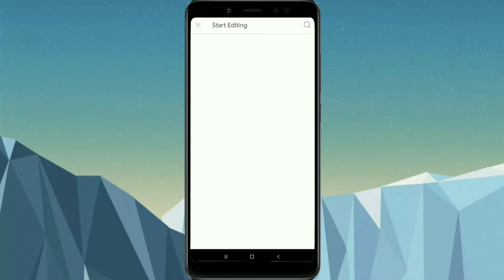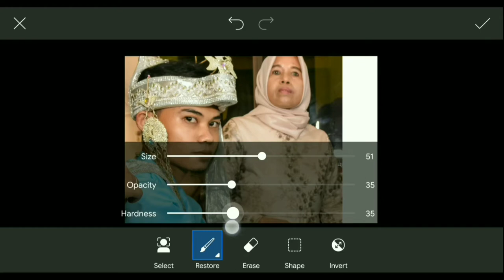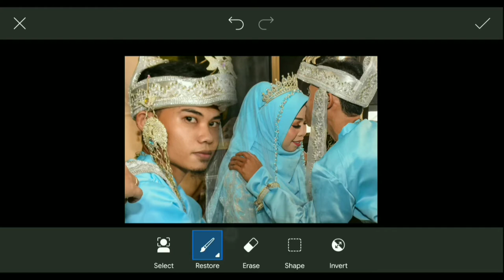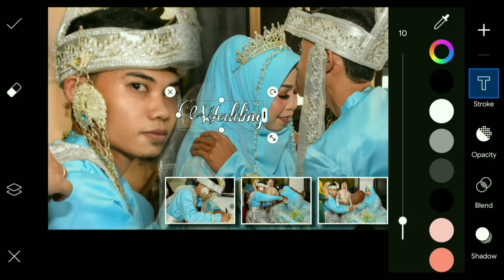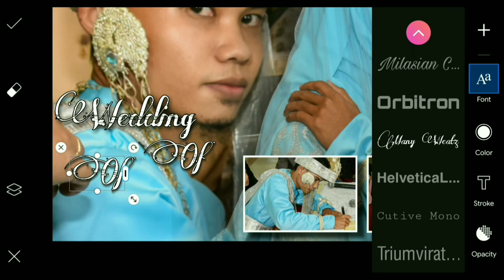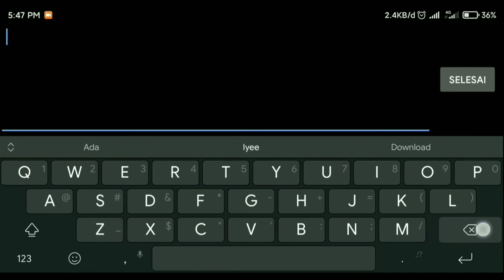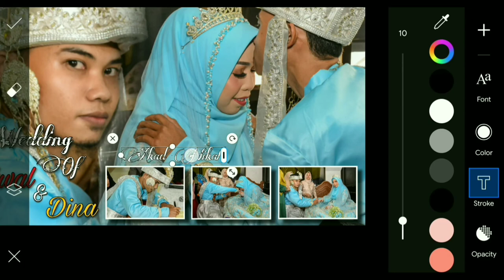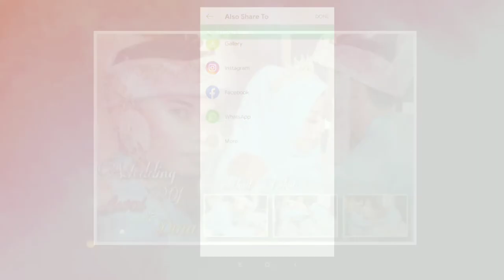Cara Membuat Album Kolase Wedding | PicsArt Tutorial Editing | Android IOS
Cara edit kolase foto wedding sederhana di hp pake aplikasi PicsArt